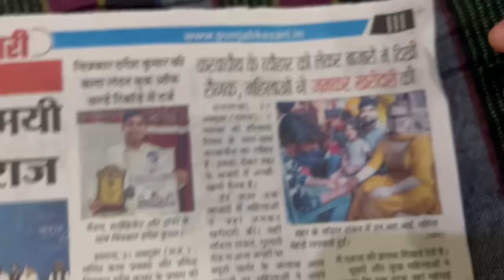MY AUSTRALIAN WIFE CELEBRATING KARWA CHAUTH IN INDIA | 2023